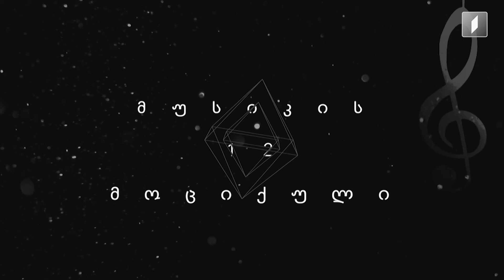„მუსიკის 12 მოციქულის“ სტუმარია - ჯგუფი „ქუჩის ბიჭები“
სტუმრები: ზურა ხაჩიძე და ირაკლი ნოზაძე
ავტორი და წამყვანი: დათო ევგენიძე